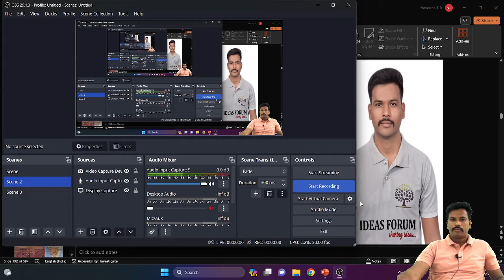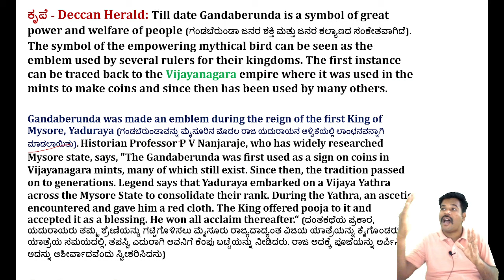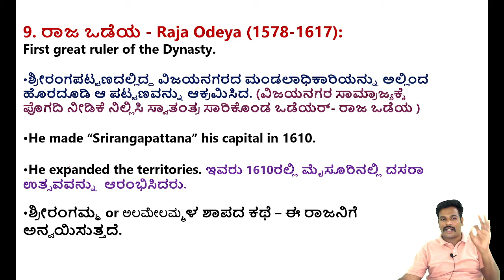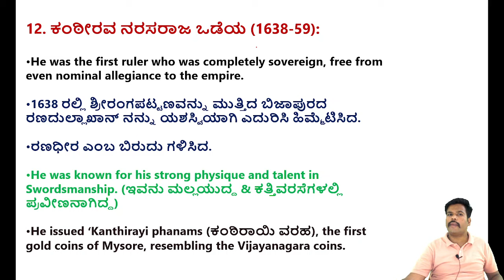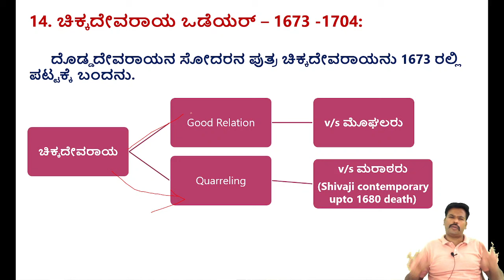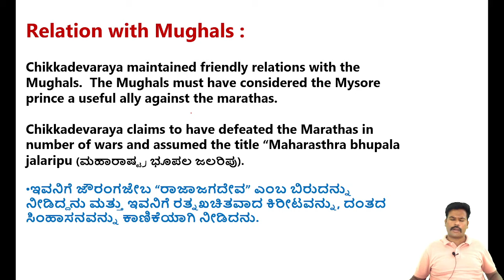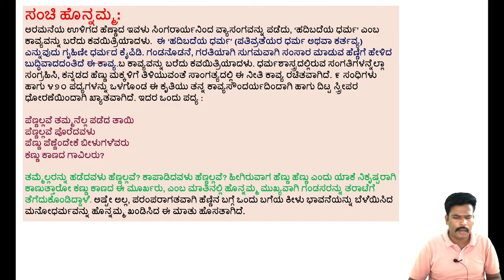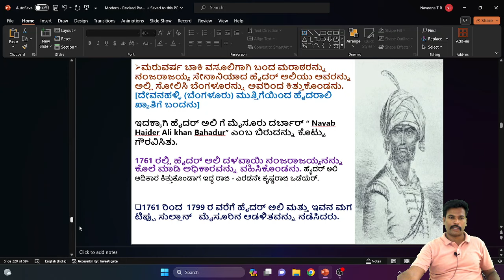Complete Modern History-India & Karnataka|C-63 Wodeyars of Mysore in Kannada by Naveen T R